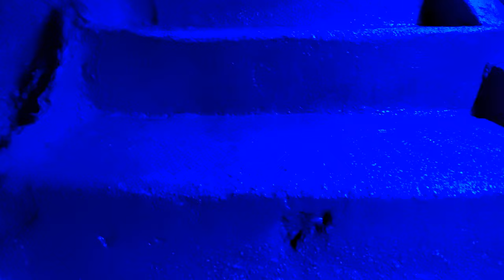grotte suite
Brawl_alo